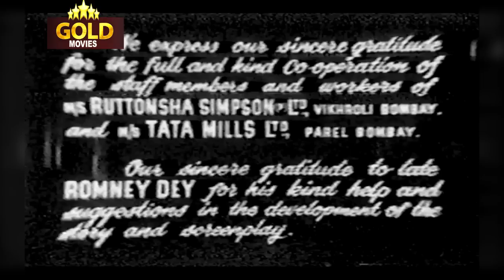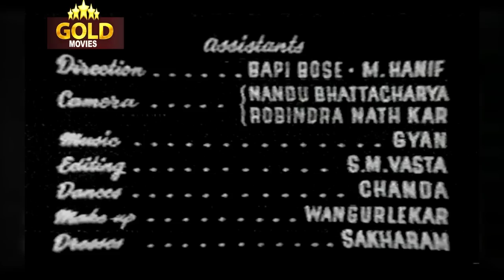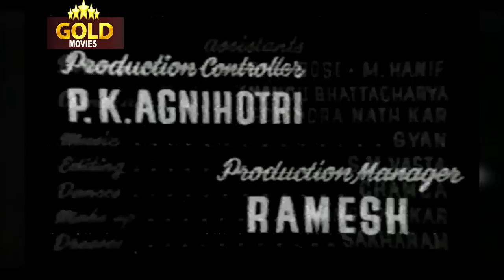Umeed (1962) Full Movie | उम्मीद | Joy Mukherjee, Nanda, Ashok Kumar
Watch Ummeed Super Hit Classic Romantic movie.
Starring Joy Mukherjee, Nanda, Ashok Kumar, Leela Naidu, Leela Mishra, And Agha.